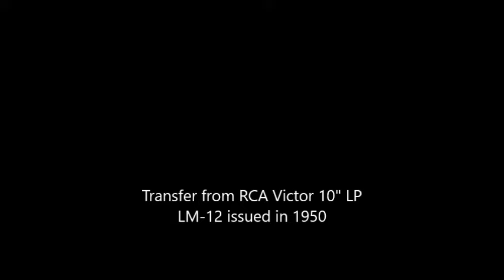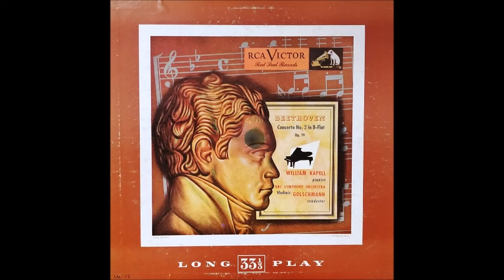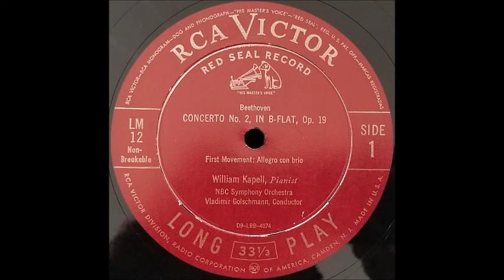Beethoven piano concerto No.2 William Kapell, Vladimir Golschmann and the NBC Symphony Orchestra.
William Kapell (September 20, 1922 – October 29, 1953) was an American pianist and recording artist, killed at the age of 31 in the crash of a commercial airliner returning from a concert tour in Australia.

Kapell achieved fame while in his early twenties, in part as a result of his performances of Aram Khachaturian's Piano Concerto in D-flat. His 1946 world premiere recording of the piece with Serge Koussevitzky and the Boston Symphony Orchestra was a sell-out hit. Eventually, he became so associated with the work that he was referred to in some circles as "Khachaturian Kapell." Besides his exciting pianism and stupendous technical gifts, Kapell's attractive appearance and mop of black hair helped make him a favorite with the public.

By the late 1940s, Kapell had toured the United States, Canada, Europe and Australia to immense acclaim and was widely considered the most brilliant and audacious of his generation of young American pianists.[6] On May 18, 1948, he married Rebecca Anna Lou Melson, with whom he had two children. She was a fine pianist herself, having been a student of Sergei Tarnowsky, the teacher of Vladimir Horowitz.